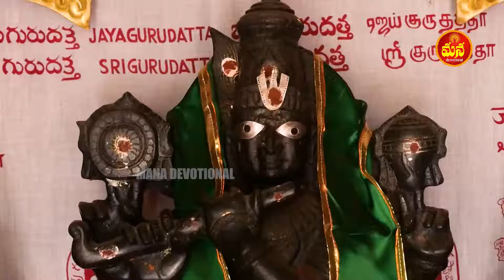ACHYUTAM KESHAVAM KRISHNA DAMODARAM | SUNDAY SPECIAL POPULAR BHAKTI SONGS 2024 | LORD KRISHNA BHAJAN